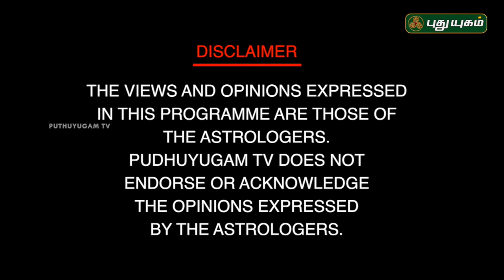முன்னோர்களுக்கு தீபாவளி படையல் எப்படி படைப்பது? | Neram Nalla Neram | 03/11/2018 | PuthuyugamTV